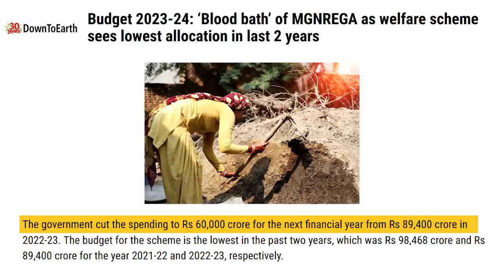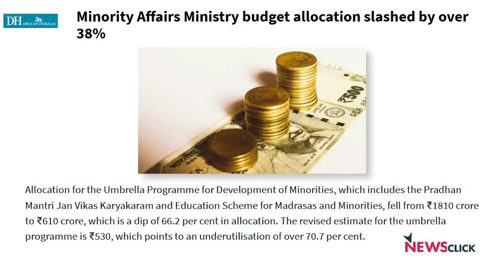मुफ्त राशन-धर्म की धुंध, तुलसी-विवाद और कोर्ट का फैसला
इस बार के बजट से निराश लोगों का एक हिस्सा इस बात से चकित है कि मोदी सरकार ने लोकसभा चुनाव-2024 से पहले और मौजूदा सरकार के कार्यकाल का यह आखिरी बजट इतना निराशाजनक क्यों बनाया? क्या उसे चुनाव की चिंता नहीं कि वह किसानों, दलितों और मजदूरों के कल्याण की बजत-राशि में भी कटौती कर रही है? क्या उसके पास लोगों को खुश करने के और विकल्प भी हैं? क्या है, तुलसी-कृत मानस के ताजा विवाद की असलियत? वरिष्ठ पत्रकार Urmilesh का विचारोत्तेजक विश्लेषण